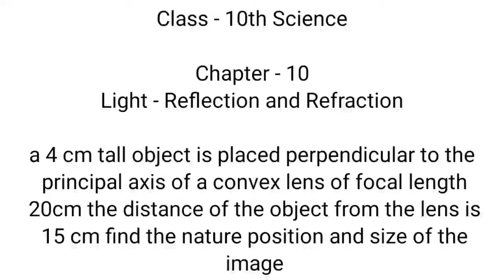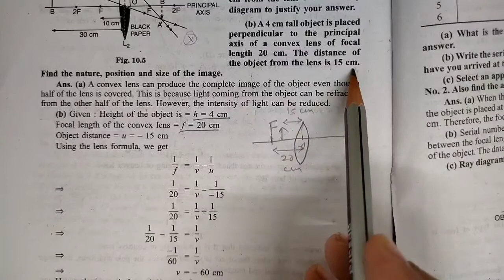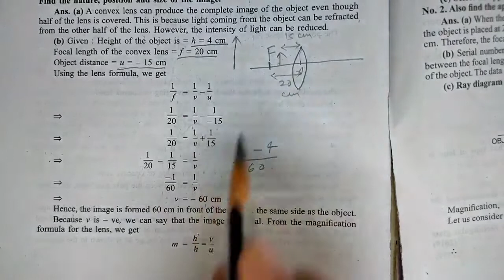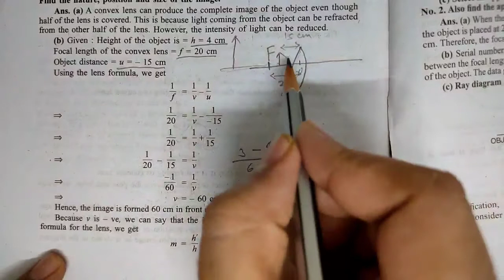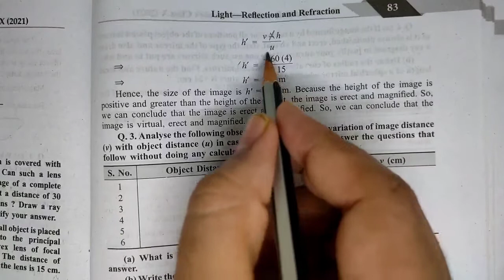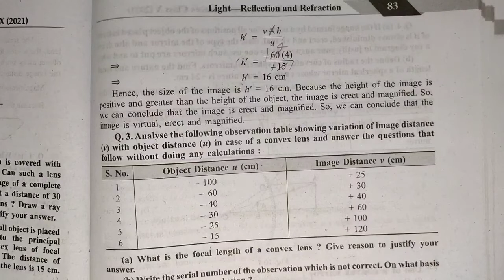a 4 cm tall object is placed perpendicular to the principal axis of a convex lens of focal length 20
Key Areas Covered in this session:
1. a 4 cm tall object is placed perpendicular to the principal axis of a convex lens of focal length 20 cm the distance of the object from the lens is 15 cm find the nature, position and size of the image

pnt coaching classes by naresh tejwani class 10 science class10 class 9 chapter 10 light reflection and refraction chapter 10 light

a 4 cm tall object is placed perpendicular to the principal axis of a convex lens of focal length 20 cm the distance of the object from the lens is 15 cm find the nature, position and size of the image